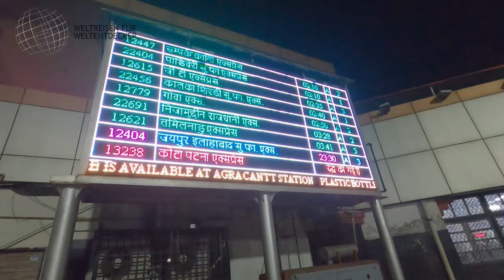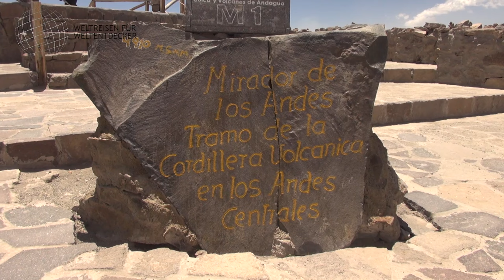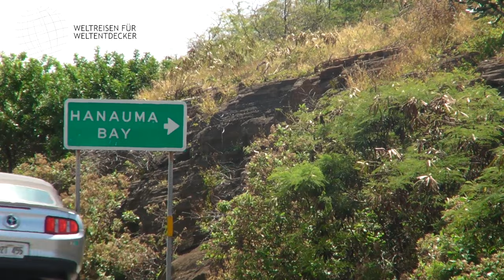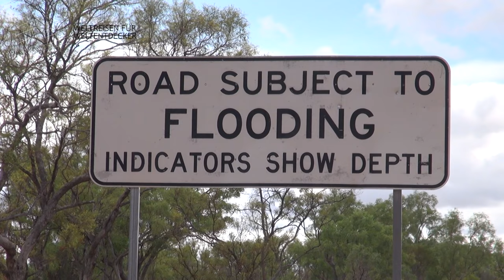Wetterkapriolen auf Reisen | Reise Erinnerungen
Das Wetter hat auf meinen Reisen schon so manche Pläne durchkreuzt, geändert oder sorgte einfach für eine trübe Stimmung. In diesem Video erzähle ich aus den Erinnerungen an meine Reisen, was ich in Sachen Wetter, Wind oder Luftdruck schon so alles erlebt habe. Eine hoffentlich kurzweilige halbe Stunde ...

0:00 Anmoderation
1:52 Luftfeuchte in Hong Kong
3:28 Wolkenbruch auf dem Weg nach Thailand
4:34 Starkregen in KL/Malaysia
6:35 Taiwan - Taifun im Anflug
7:40 Regenzeit in Kambodscha
9:27 Nebel in Indien
10:28 Vietnam - Abflug durch Wetterwand
11:25 Wüstenhitze in Dubai
12:25 Alaskarückreise: Schwüle Wand daheim
13:46 Traumwetter zur Deutschlandreise
14:57 Argentinien: Drohne kämpft im Wind
16:25 Patagonische steife Winde in Chile
17:52 Höhe kickt in Peru rein
19:38 Strenge UV-Strahlung auf Hawaii
20:52 Washington DC mit Dauerregen
21:59 Namibia: Alles nass?!
25:20 Gewitterwand in Australien
27:34 Neuseeland - Anflug anders als geplant
31:13 Abmoderation

📌 Hinweise